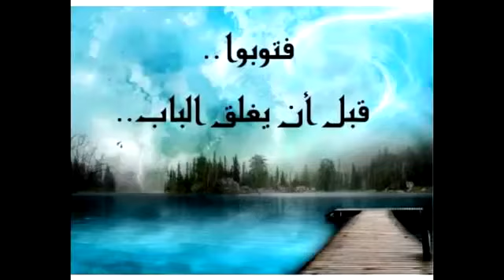قصيدة ( أوصيك ) للشاعر : هذال بن محمد النتيفات 🔹أداء : ظفر النتيفات 🌐 YouTube . إلى الـوصـف ⬇️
إن الله وملائكته يصلون على النبي
                      يا أيها الذين آمنوا صلوا عليه
                      وسلموا تسليما💠

                      أللهم صل وسلم على نبينا محمد
                      عدد ماذكره الذاكرون وعدد ماغفل
                      عن ذكره الغافلون ♡❤

                            © المستثمر في الخـير ©

                                      أبونواف💫

                لا تنسى الأشتراك ✋️ وتفعيل الجرس 🔔
                 و 👍 و كومنت ليصلك كل جديد ومفيد